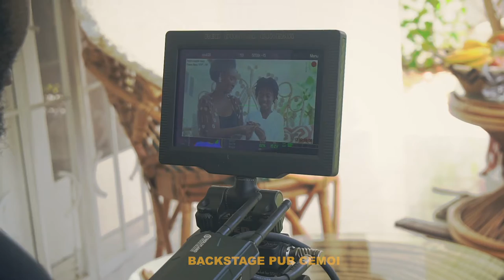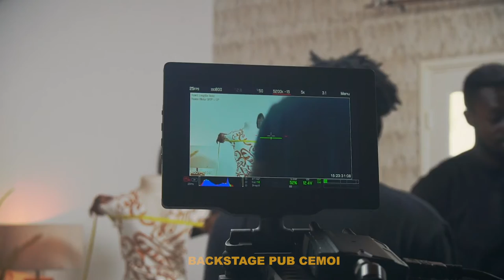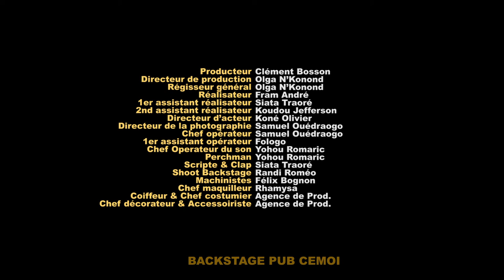PUB Cemoi (Making of)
Réalisateur: @blessed_fram
Assistant Réal & Script: @trasytraore
D.O.P & cadrage: @swedk
Assistant Caméra: @fologo
Directeur d’acteurs: @oliviercineaste
Make Up Artist: @rhamysa
Machinistes: Felix Gbégnon & Équipe Klassyfilms studios (Ibrahim Chapeau & Andrew Saha)
Making of: @randicabral
Ingénieur Son: @jeanromaricyohou
Équipement: @klassyfilms_studios
Montage ,Post-Prod: @weare_elephantafrica